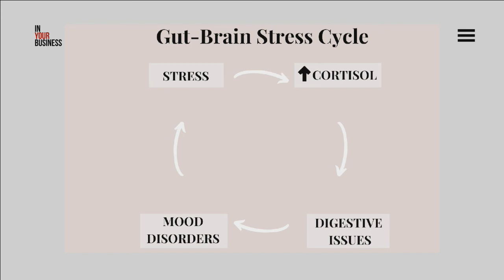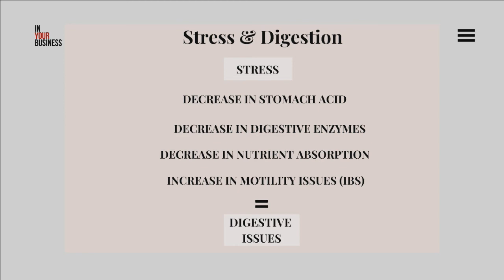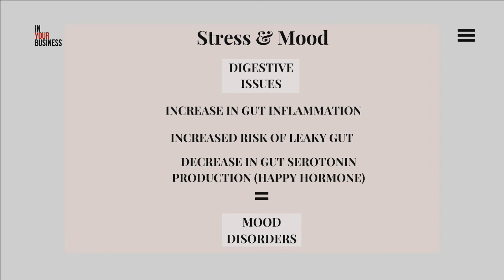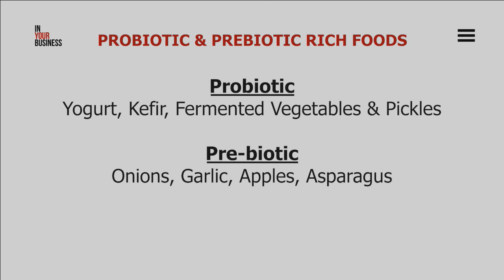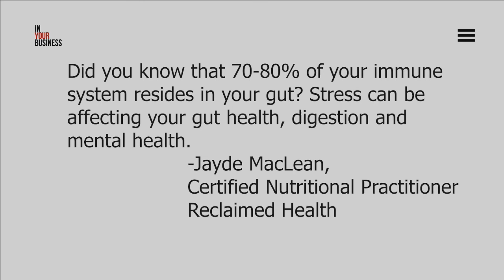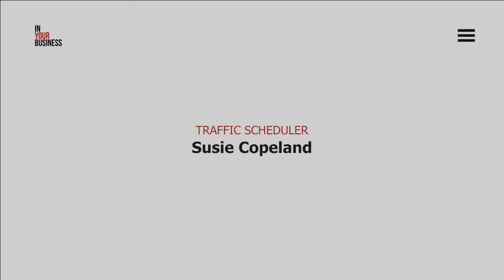Durham Region - In Your Business - Jayde MacLean & Mike Crofts - April 20, 2021 | Rogers tv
Host Marissa Lynn profiles Durham Region businesses. Guests: Jayde MacLean of Reclaimed Health and Mike Crofts the Money Coach. Taped April 29, 2021.